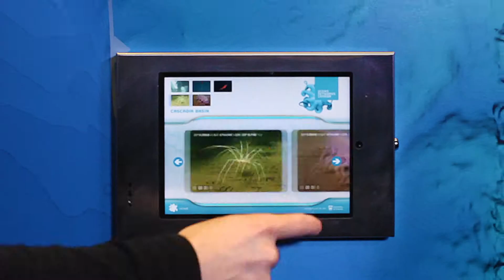RIPLEY'S AQUARIUM OF CANADA - INTERACTIVE CONTENT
This Video showcases the Interactive Content Produced by Fourthwall Media for Ripley's Aquarium of Canada.

* Produced by Kris Brockman